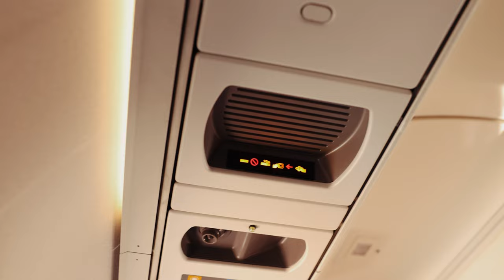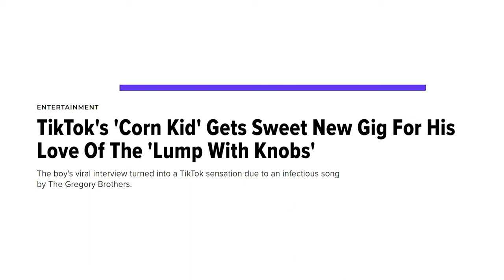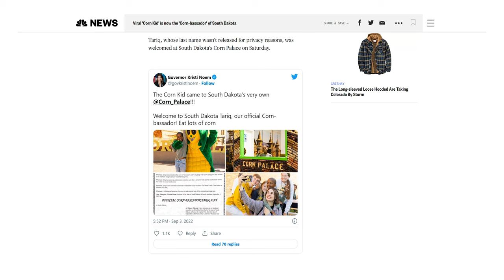Taking Photos of the "Corn Kid" || Flying to South Dakota for Photography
This past weekend, I travelled to South Dakota to take photos of the viral "Corn Kid." The event was put on by South Dakota Tourism to bring Tariq, the Corn Kid, to the Corn Palace in Mitchell, South Dakota.

I am super thankful for TwoxFour, the marketing agency of South Dakota, for giving me the opportunity to capture the event. Their use of the captured content gained over 6 million Tik Tok views in just 3 days. The content and story was also featured on news stations such as: People, Huffington Post, Good Morning America, NBC News, etc.

A few words to describe this video and help me with the algorithm:)